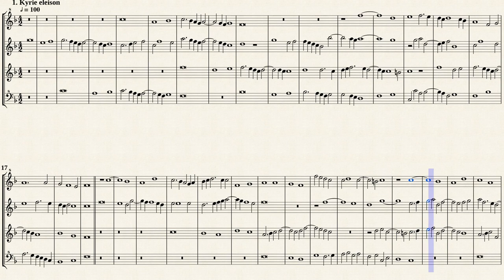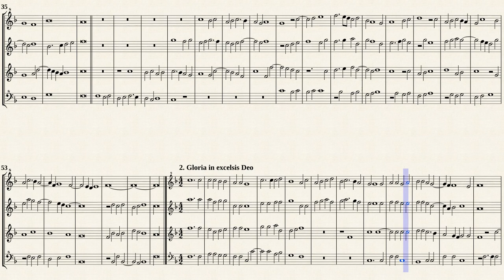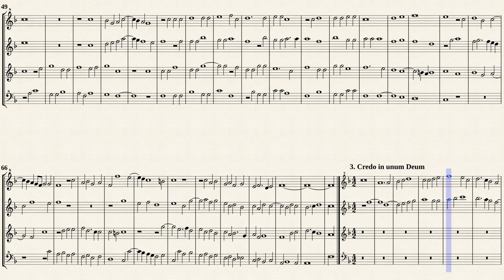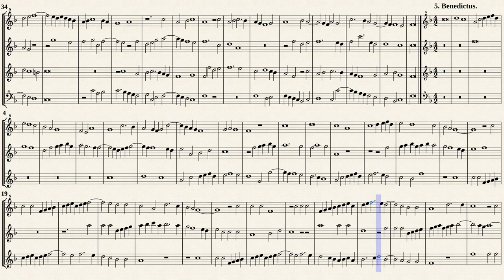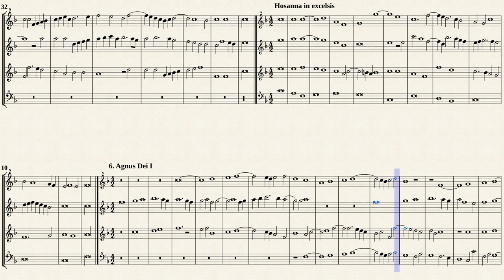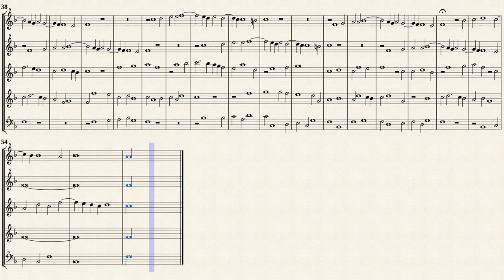Giovanni Pierluigi da Palestrina_Missa "Brevis"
Transcribed for 4(5) Recorders from IMSLP#499356 PDF File